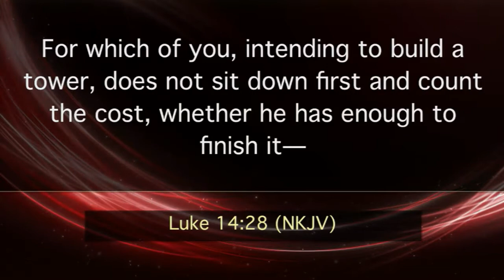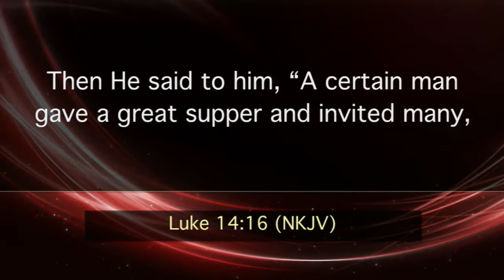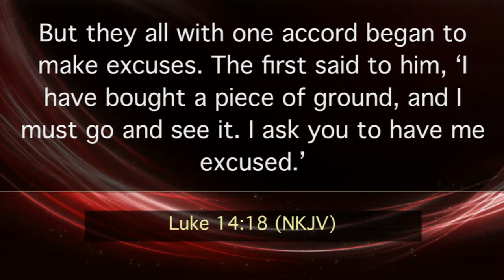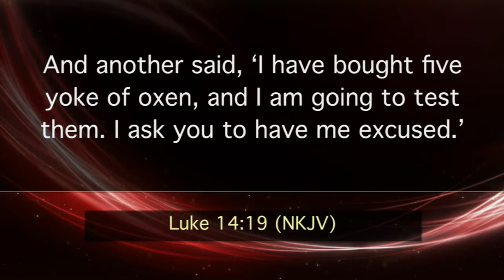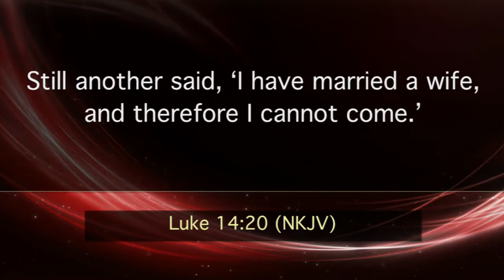Having The Mindset Of A Finisher Pt. 3 - Pastor Ken Friendly